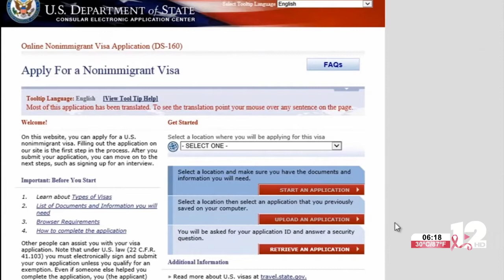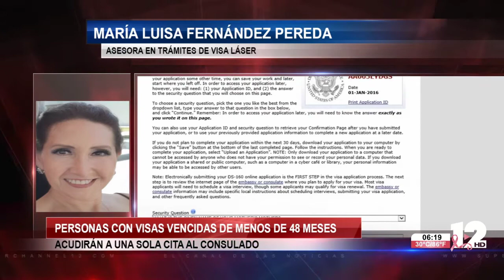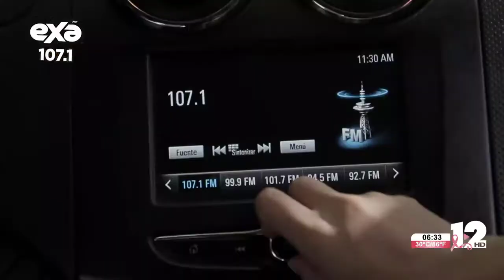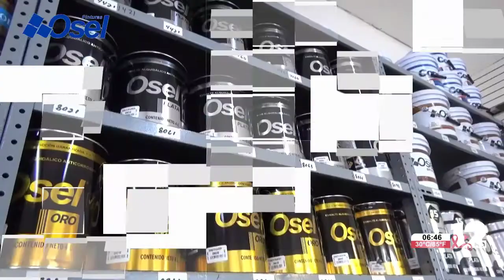TELEZÓCALO NOCTURNO│23 DE OCTUBRE DEL 2021